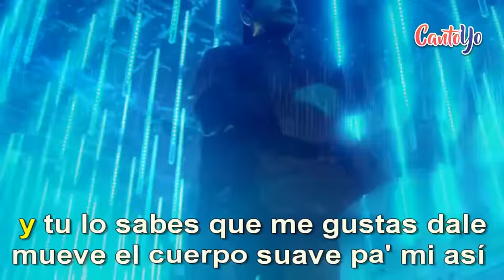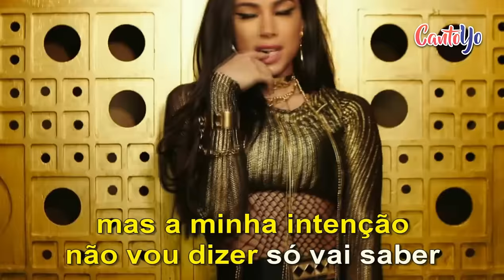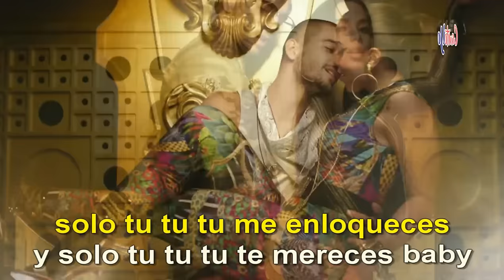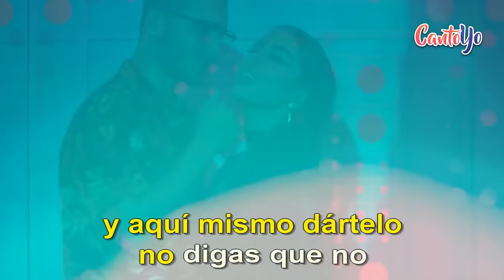Anitta - Sim ou não (Participación especial Maluma) CON LETRA | CantoYo Karaoke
Te proponemos la canción Sim ou Não (Participação Especial Maluma) de Anitta cantante de Essa mina é louca.